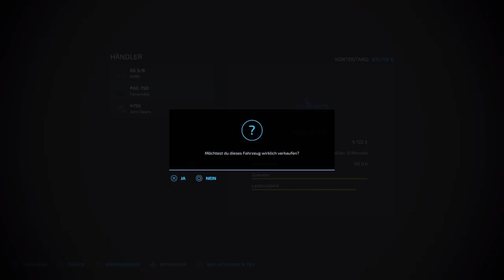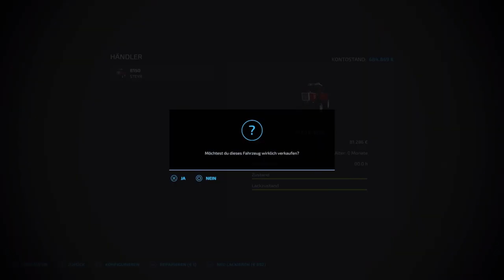LS22 | NEU BARTELSHAGEN 🚜 BigFarm | 👍 04 | Let's Play | PS5 | Mit 2 ABFAHRERN zum SILO!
- Mit 2 ABFAHRERN zum SILO! -
Wir werden uns einen neuen Hof bauen und die Felder im großen Stil bewirtschaften ... wie es sich für eine "BigFarm" gehört.